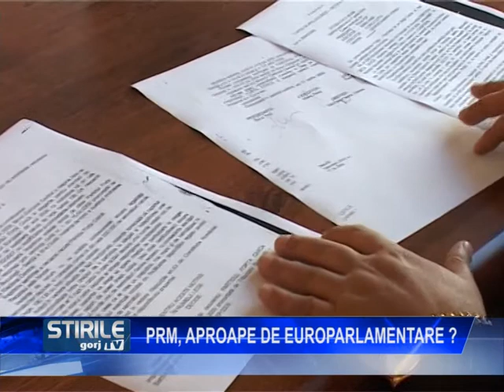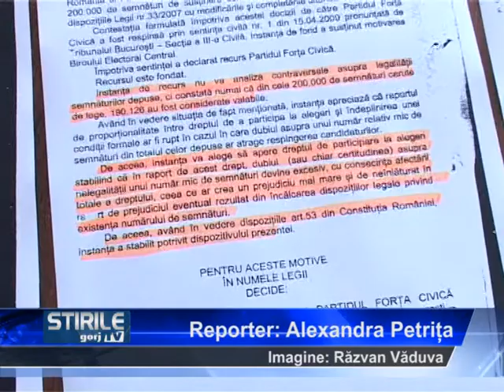PRM, aproape de europarlamentare?